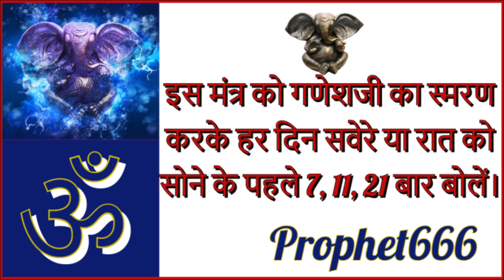सब कुछ देने वाला चमत्कारी श्री गणेश मंत्र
सब कुछ देने वाला और हर मनोकामना पूरी करने वाला चमत्कारी श्री गणेश मंत्र।

सर्व कार्य सिद्धि और हर काम में सफलता – बुद्धि और ज्ञान की प्राप्ति – लक्षित चीज की प्राप्ति – धन-दौलत, संपत्ति और मकान-जमीन मिलती है।

Most Powerful Shri Ganesh Mantra to get everything, including knowledge and intelligence, money, wealth, land, house and get success in everything and fulfil all wishes and desires.